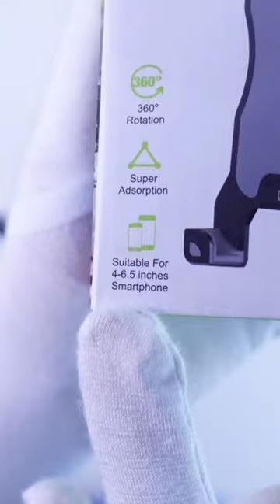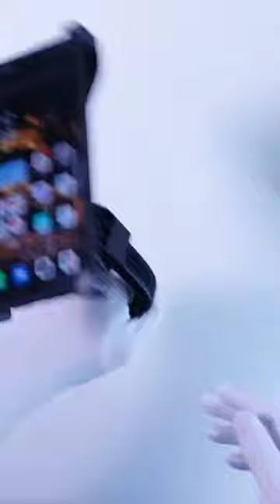ROBOT Motorcycle Holder RT-MH02